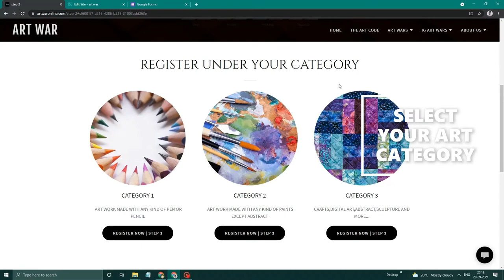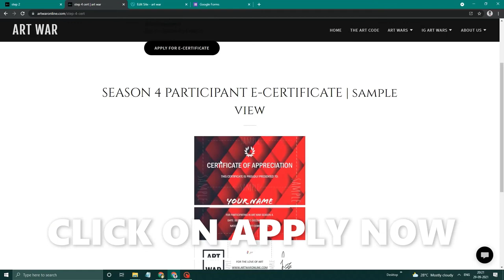HOW TO REGISTER IN ART WAR SEASON 4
art war SEASON 4 by art war
to bring back the inspiration of art by art war